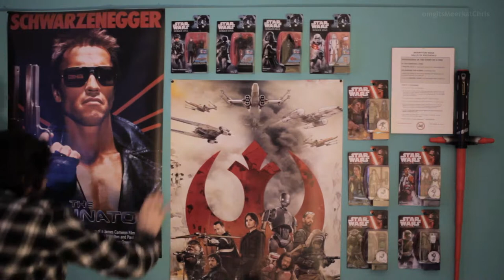You Need To See This! | FILMS, GAMES & STUFF| Channel Trailer